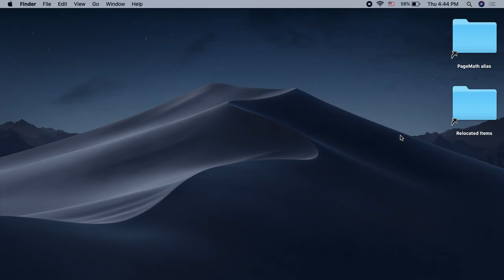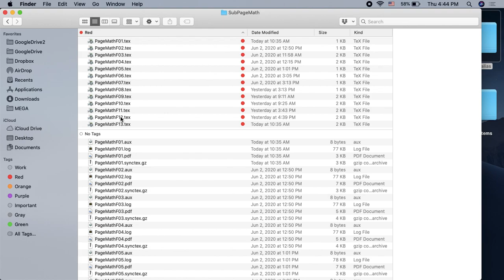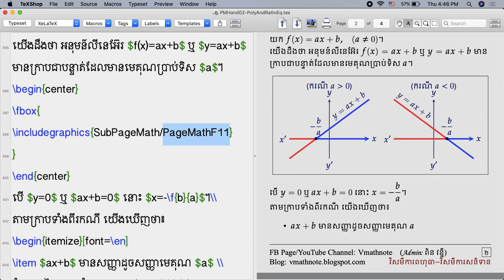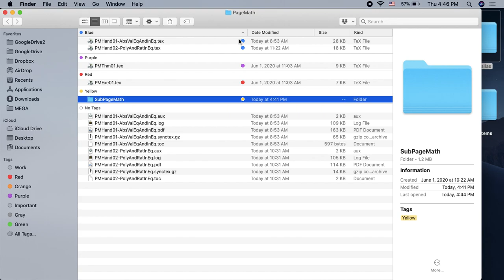Standalone class in latex | Vmathnote | ឡាតិច | ឡាតិចភាសាខ្មែរ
នៅ​ក្នុង​វីដេអូនេះ ខ្ញុំ​បង្ហាញ​អំពីការប្រើ​ standalone class ជា​ជំនួយ​ក្នុង​ការសេរអត្ថបទ​គណិតវិទ្យាដែល​មានរូបច្រើន។